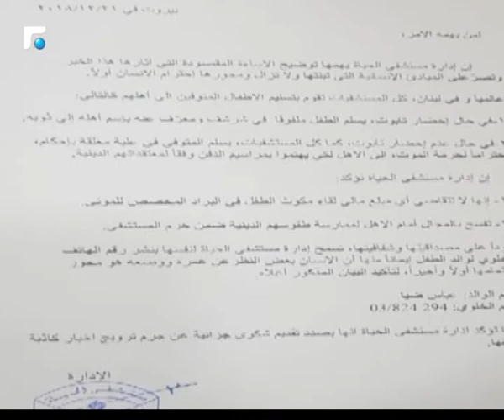نشرة اخبار الثالثة - من الميدان 21/12/2018